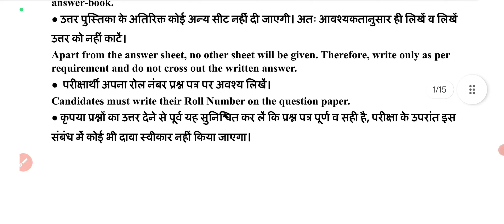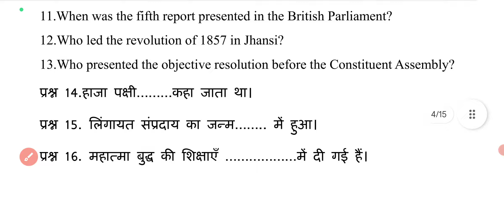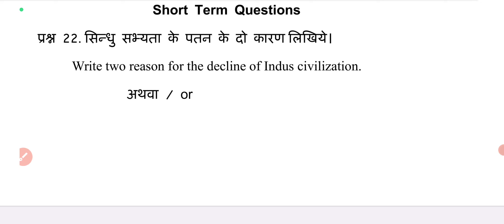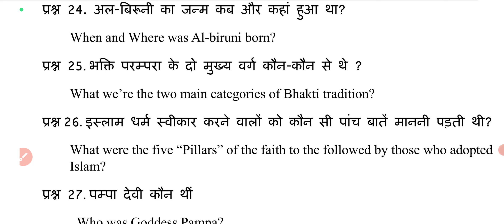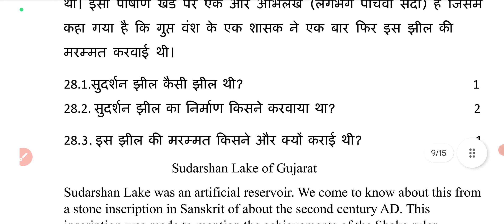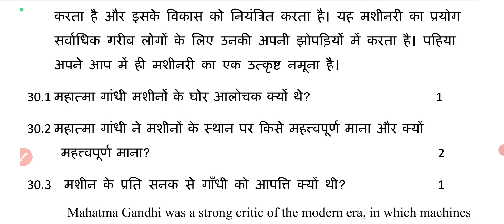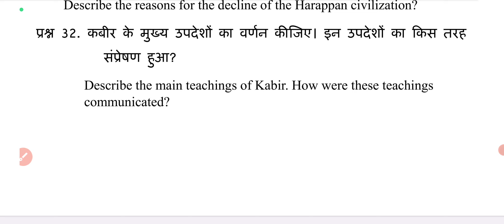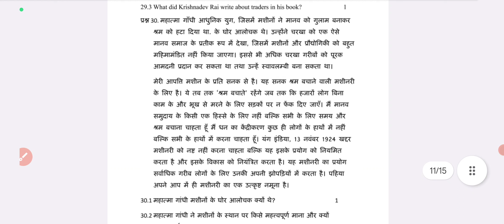SAMPLE PAPER 2 OF HISTORY CLASS 12 MARCH 2024 HARYANA BOARD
practice_paper_of _history
sample_paper_2_class_12_history_2023-24